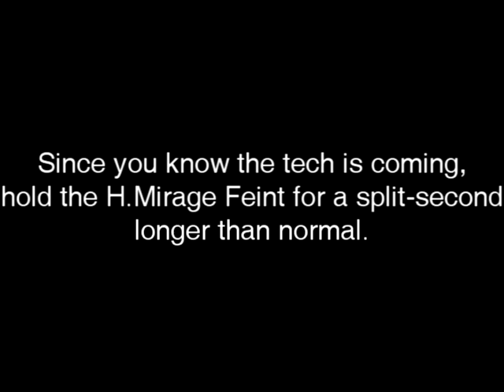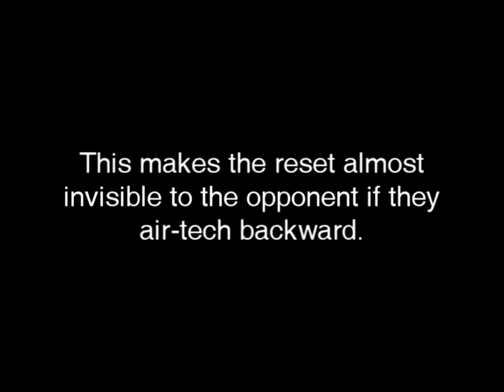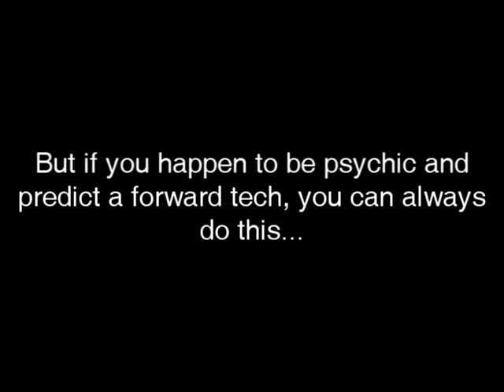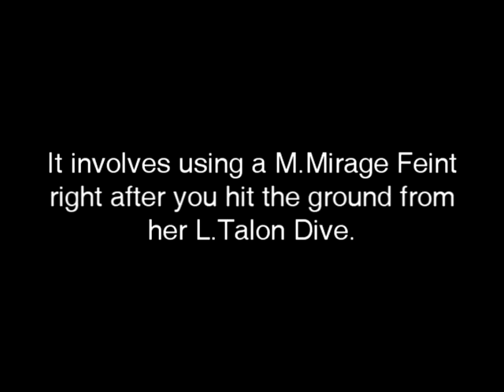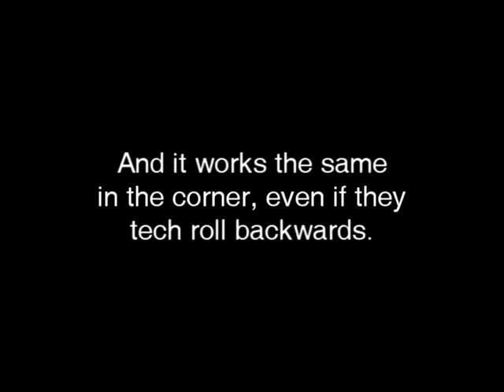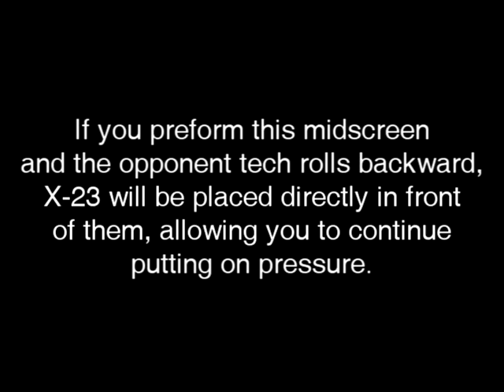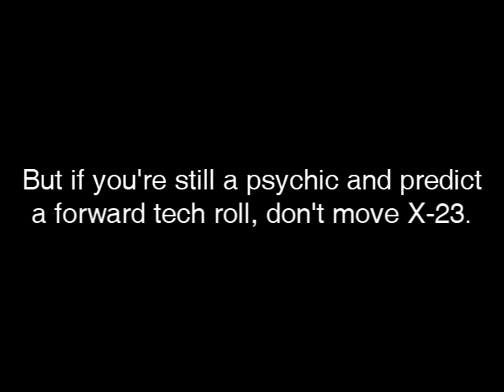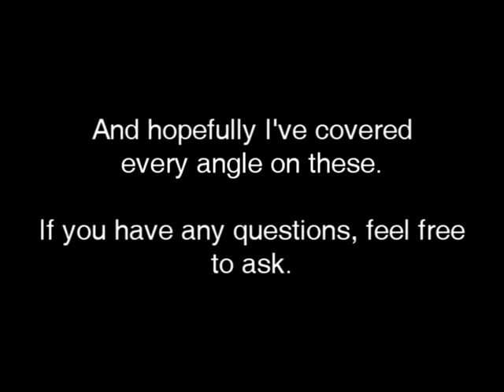X-23 Resets and Mix-ups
I found these a while ago, and I haven't seen them anywhere else, so I thought I'd put a video together to share.

If you have any questions, just let me know.